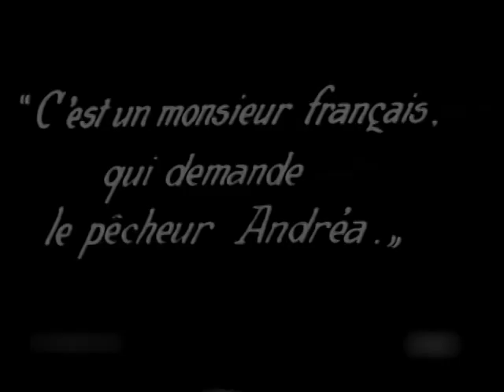Graziella 1926 Suzanne Dehelly Antonin Artaud Raoul Chennevières Nina Vanna Marcel Vandal ⚡UPGRADE⚡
редкие фильмы
희귀 한 영화
أفلام نادرة
レア映画

★ ★ ★ IMPORTANT★★ ★